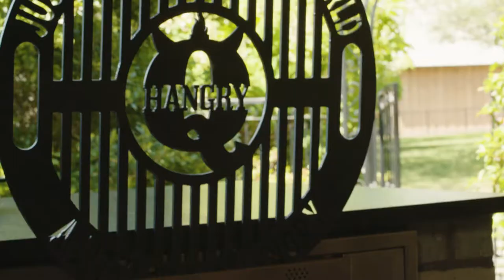Brisket Pot Pie Recipe - Episode 52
If you are one of those weirdos that has leftover brisket from you last cookout, you've come to the right spot. Brisket Pot Pie up on the Q today!

Accessories used in video:
Texas Skillet by American Skillet Co.